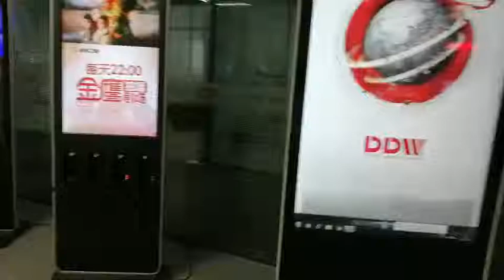[Japanese]屋内アンドロイドシステム床の地位のキオスクを広告するカスタマイズされた49インチの電話充満場所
電話充電ステーション広告：
1のサイズ：43、49、55、58、65任意;
2、この電話の充電ステーションの広告は同時に4個の携帯電話を充電することができ、異なる充電インターフェースをサポートします。
3、製品名：電話充電スタンド広告、広告および携帯電話充電ステーション、デジタルサイネージ充電電話、フロアスタンドデジタルサイネージ、フロアスタンド液晶サイネージプレーヤー、フロアスタンド液晶タッチスクリーン広告ディスプレイ、フロアスタンディングタッチ画面;
4設置方法：フロアスタンド。
5アプリケーション：スーパーマーケット、ショッピングモール、ホテルのロビー、バー、レストラン、映画館、図書館、空港、広場、商業ビルなど。

主な製品：液晶ビデオウォール、ビデオウォールコントローラー、液晶パンフレットディスプレイスタンド、屋外液晶ディスプレイ、インタラクティブホワイトボード、両面デジタルサイネージ、展示ポータブル広告デジタルサイネージ、回転式デジタルサイネージ、オープンフレームディスプレイ